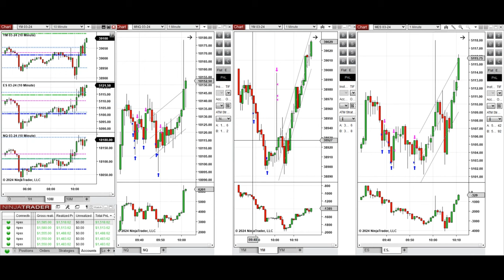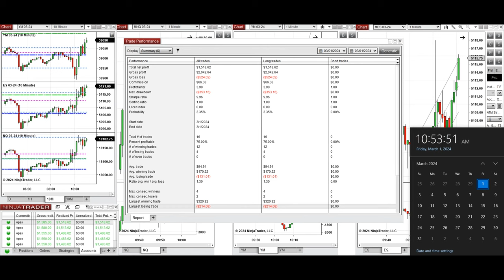Price Action Algo Trading Journal: Nasdaq, Dow Jones, and S&P500 Futures - 1 March 2024